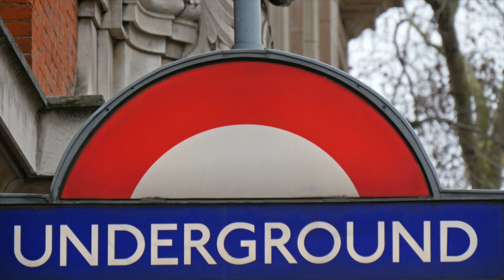How TO Create A Travel Video While Staying at Home | Using Free Stock Footages Effectively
Inspired by a video recently uploaded by Daniel and Rachel of Mango Street, I decided to create a travel video of my trip to London that happened about a year and a half ago.

► Don’t forget to SUBSCRIBE to my channel by clicking and make sure you click on the bell icon so you can get notification when my next video comes up so you don’t miss anything!

► Remember: If you find my video interesting and like what you saw, don’t forget to share my video.